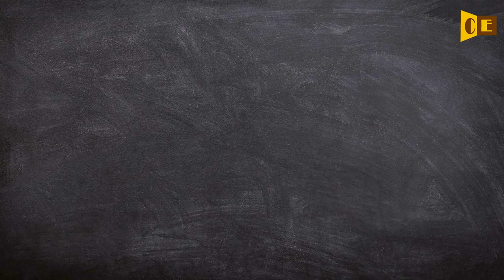Leafhopper Pronunciation, Paraphrase, Listen & Practice